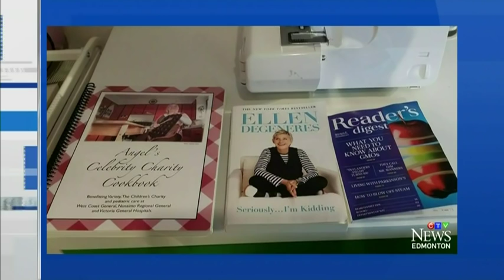Runner foots it to L.A. to bring special blanket to Ellen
Cold Lake runner, Curtis Hargrove, arrived in Hollywood on a mission to deliver a special blanket to talk show host Ellen DeGeneres.